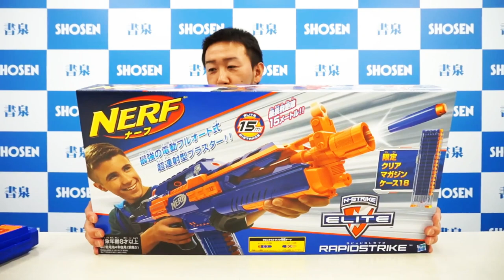Toy gun N Strike Revewing and unboxing